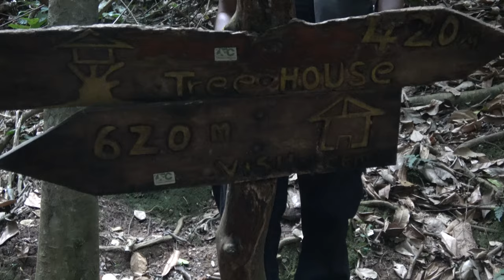Ending of Canopy Walk at Kakum National Park - Ghana Dec 2019 Tour